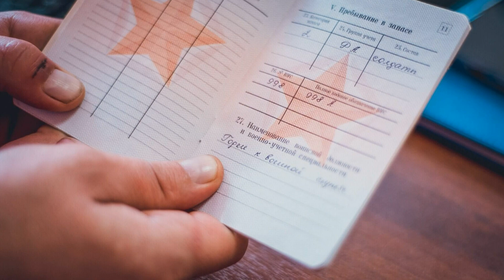Вторая волна мобилизации ЧТО СКАЗАЛ ПУТИН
Вторая волна мобилизации последние новости
Вторая волна мобилизации кто годен
Вторая волна мобилизации очередность